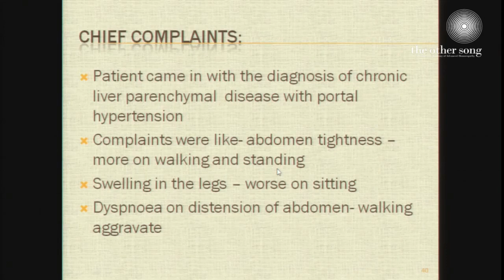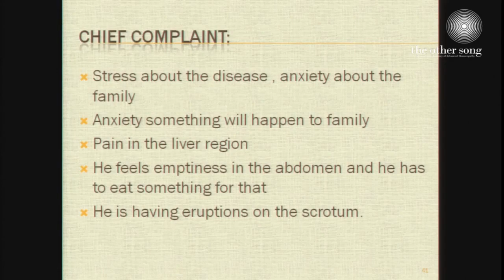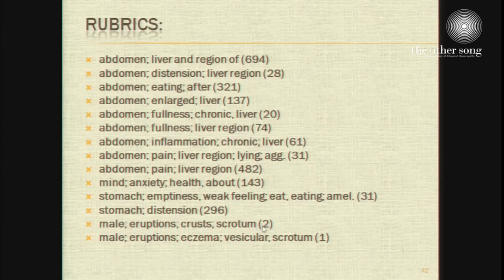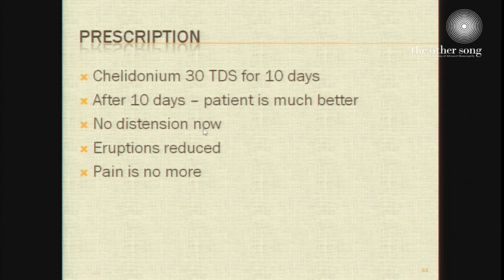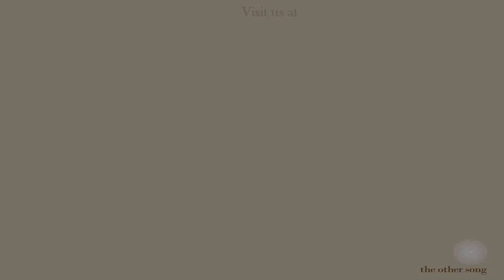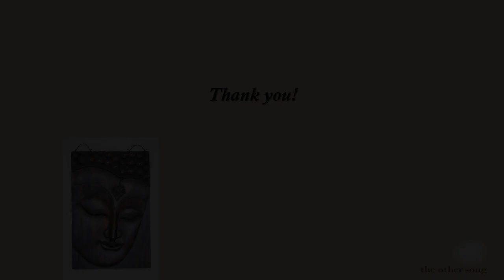A Case Of Liver Cirrhosis Treated With Homeopathy By Dr Sujit Chatterjee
For appointment with our doctors – please contact the other song clinic – care beyond compare.
Our Address is : 1001, Peninsula Heights, C. D. Burfiwala Marg, Juhu Lane, Andheri West, Mumbai, Maharashtra 400058.

Indian students : For more details about the learning programs at the other song academy , please contact
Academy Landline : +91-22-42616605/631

International  students :For more details about the learning programs at the other song academy , please contact:Dr Swayema Sheikh
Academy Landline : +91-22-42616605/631